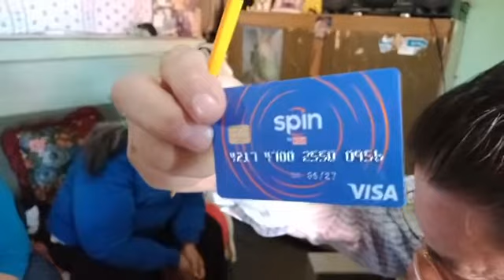Pierde a su hijo y queda desamparada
Chihuahua.- Esperanza Muñoz, de 72 años de edad, pide el apoyo de la comunidad en general, ya que hace unos dos días su hijo, Alejandro Meza, de 51 años de edad y sustento de la familia  falleció.

Doña Esperanza no puede solventar los gastos funerarios de su hijo, por lo que pide le apoyen con lo que pueda para darle cristiana sepultura a su hijo.